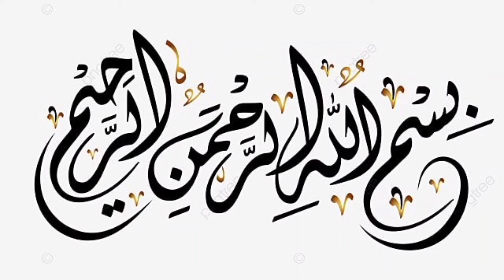50+ baby dress ideas||New and latest designs for summer||trendy designs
I hope you like my video.There are many other videos about stitching and designing on my channel.Visit my channel and like and share my videos.You can learn everything about stitching by watching my videos.There are many dresses designs and various neck,sleeve and daman designs.Also there are many trouser designs.